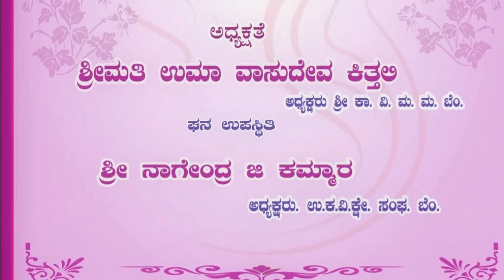Festival Retro Dance by SKVMM Members. Annual Day and Women's Day Program. 4-2-2024.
ಶ್ರೀ ಕಾಳಿಕಾದೇವಿ (ವಿಶ್ವಕರ್ಮ) ಮಹಿಳಾ ಮಂಡಳಿ, ಬೆಂಗಳೂರು.
Shri Kalikadevi Vishwakarma Mahila Mandali, Bengaluru.